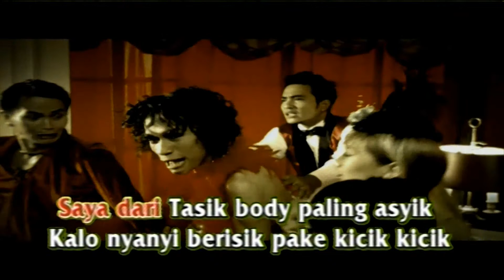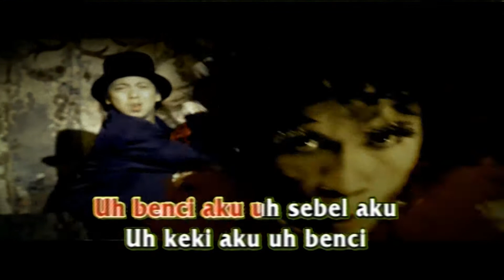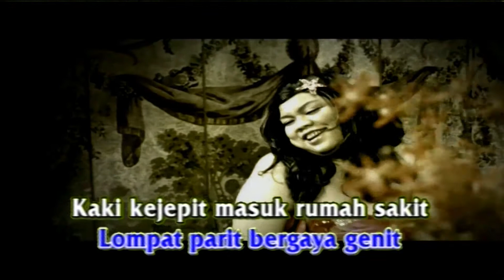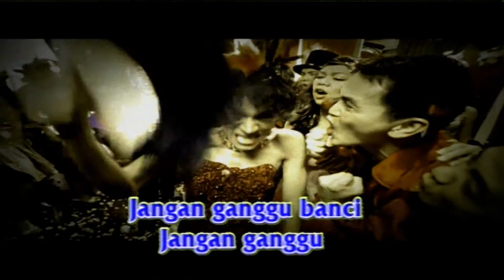Project Pop - Jangan Ganggu (Official Karaoke Video) | No Vocal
Official karaoke video by Project Pop performing Jangan Ganggu
Song & Lyrics by Yosi Project Pop